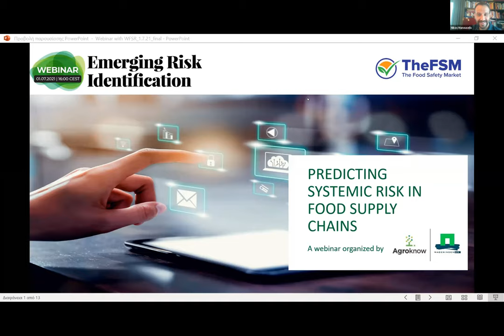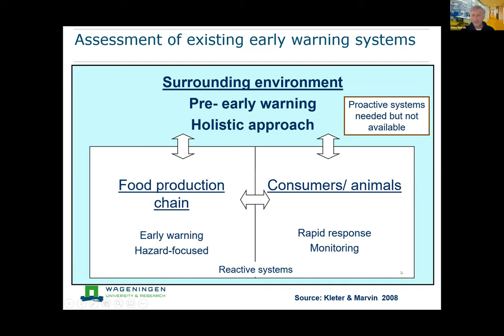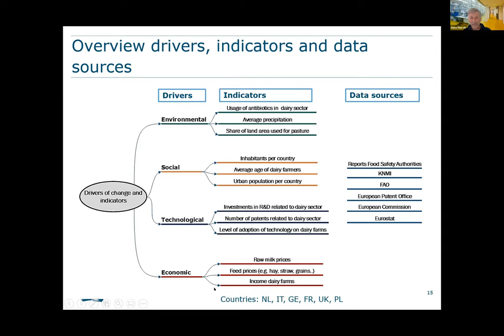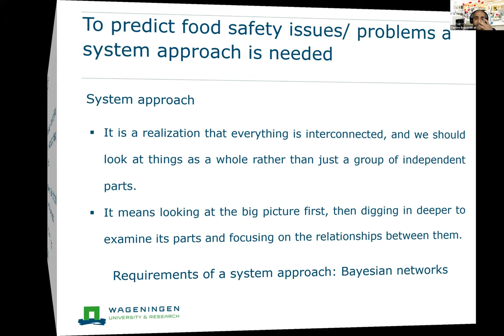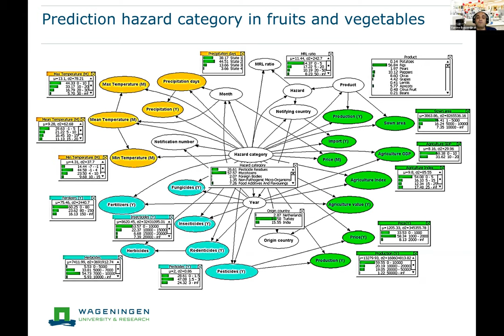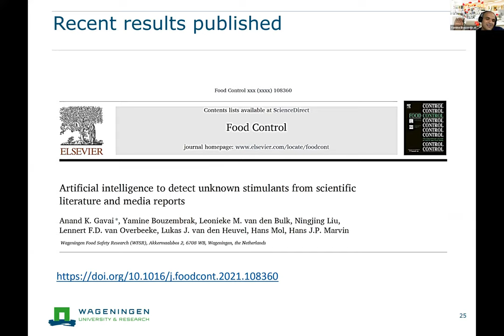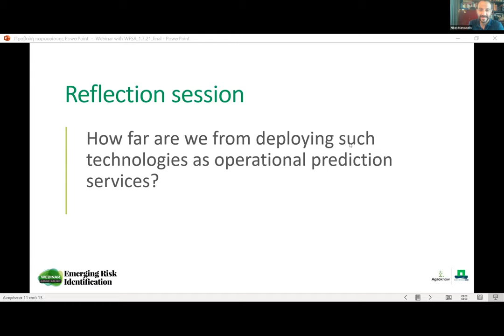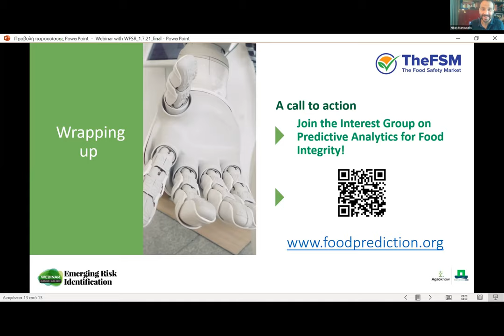Webinar: Emerging Risk Identification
Wageningen Food Safety Research (WFSR) and Agroknow join forces for a webinar introducing a systems-based approach for longer-term hazard forecasting.

Leading researchers Hans Marvin & Yamine Bouzembrak present prediction models that incorporate macro-variables, such as climate conditions and agrichemical use to predict future food contamination levels.

The webinar is facilitated by Nikos Manouselis, CEO of Agroknow, and organized in the context of the EU project TheFSM “The Food Safety Market: an SME-powered industrial data platform to boost the competitiveness of European food certification”